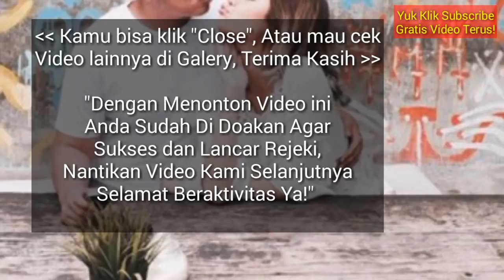RAMALAN ZODIAK HARI INI SELASA 5 MARET 2019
Hai sahabat zodiak Ramalan Zodiak hari ini telah update silahkan menonton.

RAMALAN ZODIAK HARI INI SELASA 5 MARET 2019 | ZODIAC PREDICTIONS MARCH 5, 2019